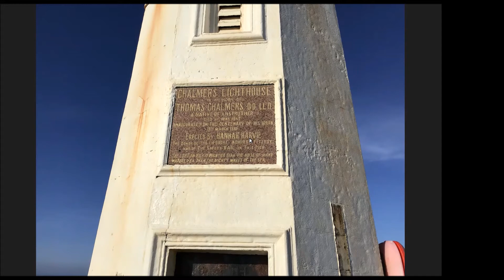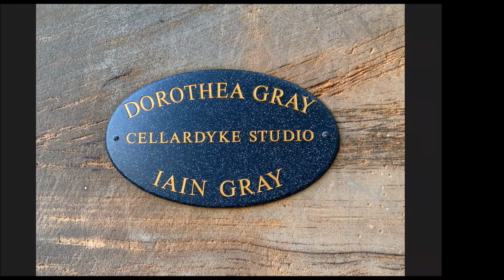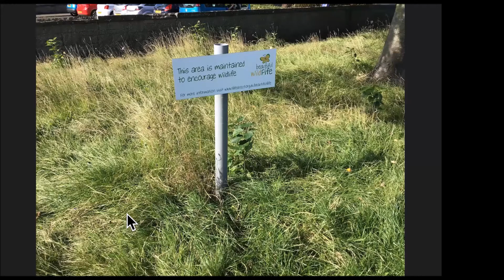Anster Nicht: Lockdown Photos, Walks & Poems, Iain Gray, March 2021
When the first Lockdown started, in March 2020, Iain Gray signed up to Facebook as an aid to communication. He started by making videos of performances of poems, some of them his own. Later he moved on to post photos illustrating the daily walks that he was making through Cellardyke and Anstruther, and further afield. This became a major project as he explored the area in which he lived, learning much in the process. An important spin-off involved taken photographs of the people of Cellardyke during lockdown as an historical record of the pandemic.

Our aim is to build a thriving and resilient community, improving Anstruther for all. Join the AIA and support our fundraising activities to make future projects possible. Become an AIA member through our website or at any of our events.